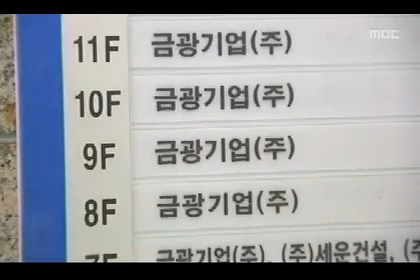HD [광주MBC뉴스] 금광기업 소유권 분쟁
광주전남 지역의 중견 건설업체인
금광기업 소유권을 놓고
옛 주인인 송원그룹과 현 주인인 세운건설의
법적 공방이 뜨겁습니다.

황성철 기자가 보도합니다.